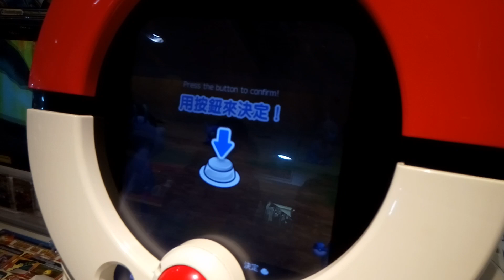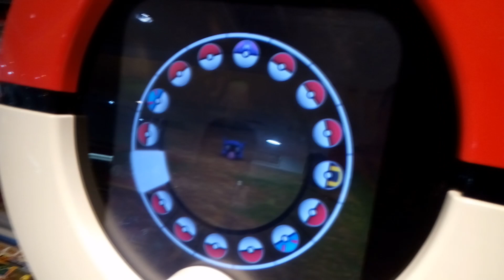[Pokemon Tretta] #18 超稀有夢幻登場！台機初彈前未營運卡匣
超稀有夢幻來自台機初彈(即日機9彈)前1彈(日機8彈)傳說黑卡
數值：能量131/HP201/攻防速皆132
並非2018四月中旬登場之U4(台機10彈/日本18彈)傳說黑卡
數值：能量199/HP302/攻防速皆201
這兩張黑卡夢幻的動作和招式是完全相同的